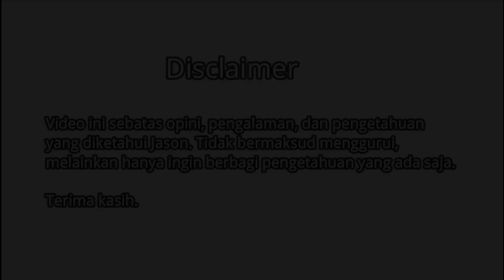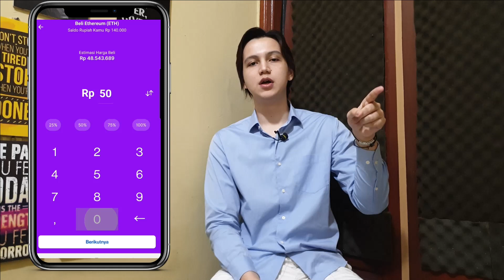REVIEW INVESTASI ETHEREUM DI PINTU 17 MINGGU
Hi sobat investor

Buat kamu yang ingin mempelajari soal inti dari investasi itu apa? Mana yang lebih penting Teknik atau mindset, bisa coba simak di video ini untuk info lebih detail.

Juga di video ini saya akan berbagi ke kamu semua perjalan investasi saya selama 17 Minggu ini di Ethereum.

Outcome dari video ini adalah Banyak orang yang akan lebih paham investasi, bisa suatu suatu naik turun, lalu menambah perlahan pengetahun investasi investor atau calon investor, dan juga membenarkan mindset mindset investor yang agak menyimpang.

2). Beli atau Jual Crypto apa saja senilai Rp 50.000 dalam 1 transaksi.
3). Kita berdua akan dapat kado bernilai acak sampai dengan Rp 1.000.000!

Hi sobat investor

2). Beli atau Jual Crypto apa saja senilai Rp 50.000 dalam 1 transaksi.
3). Kita berdua akan dapat kado bernilai acak sampai dengan Rp 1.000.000!